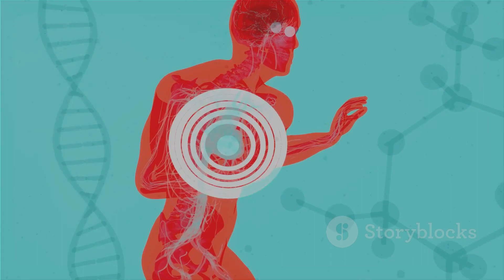How to avoid the 10 most DEADLY diseases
How to avoid the 10 most DEADLY diseases. Como esquivar las 10 enfermedades más letales para ti